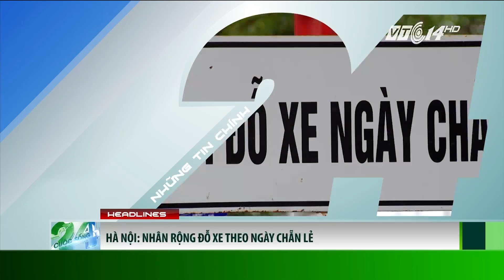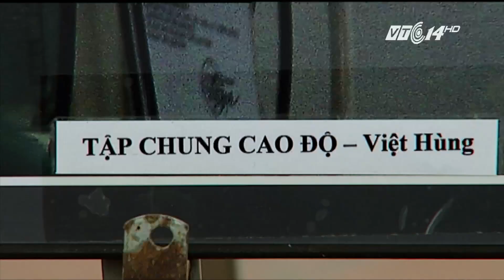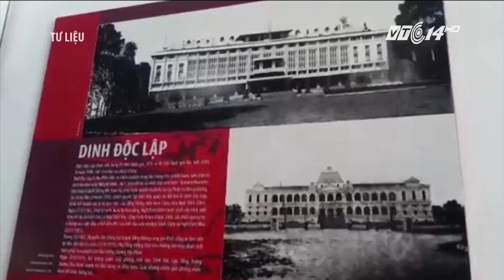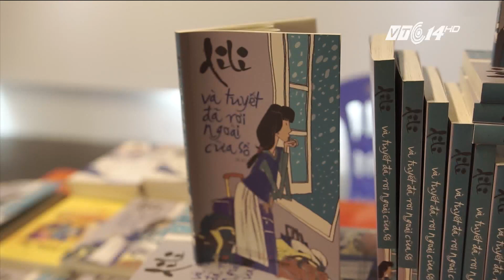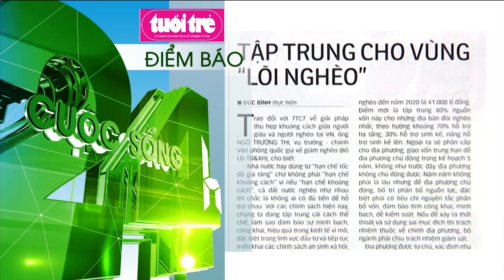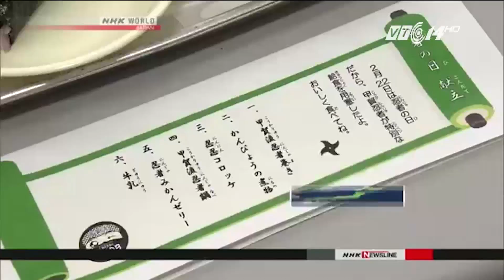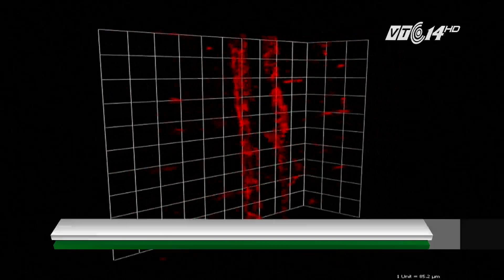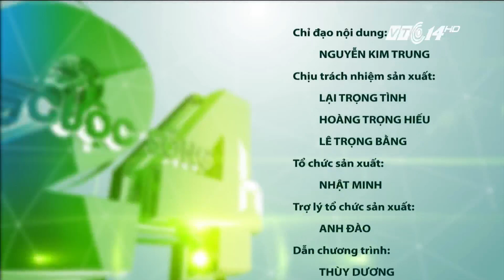(VTC14)_Cuộc sống 24h ngày 26.02.2017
(VTC14) -với những thông tin đáng chú ý:
- Hà Nội: Nhân rộng đỗ xe theo ngày chẵn lẻ
- Liên tiếp những ngôi nhà kỳ dị mọc lên giữa Hà Nội
- TP HCM sẽ giảm giá vé cho du khách mặc áo dài tham quan các bảo tàng
- 4 mảnh đời trong căn nhà 10m2
- Điện ảnh việt với “giấc mơ oscar”
- Cụ ông mừng sinh nhật lần thứ 100 bên cạnh 100 phụ nữ
- Bộ tộc Moken với khả năng nhìn thấy dưới nước
- Bản đồ xương 3D phát hiện sớm các dấu hiệu của bệnh loãng xương
- Brazil sôi động với Lễ hội Carnival
- Tổng thống pháp nhắc Tổng thống Mỹ đừng thách thức đồng minh
- Tổng thống Mỹ gọi CNN và New York Times là “trò hề”, cấm dự họp báo Nhà trắng.